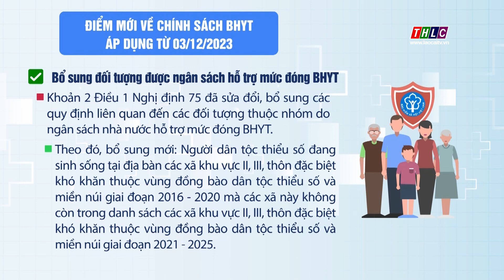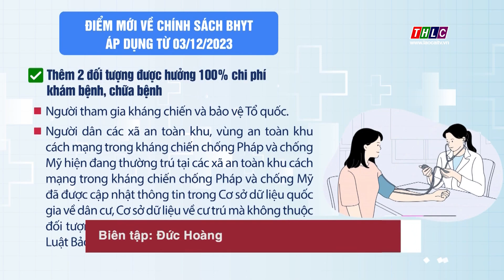Điểm mới về chính sách BHYT áp dụng từ 03/12/2023 | THLC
Laocaitv.vn - Nghị định 75/2023 của Chính phủ có hiệu lực từ ngày 3/12/2023, sửa đổi, bổ sung một số điều của Nghị định 146/2018 hướng dẫn Luật Bảo hiểm y tế. Trong đó có một số điểm mới sau:

Đài Phát thanh - Truyền hình Lào Cai